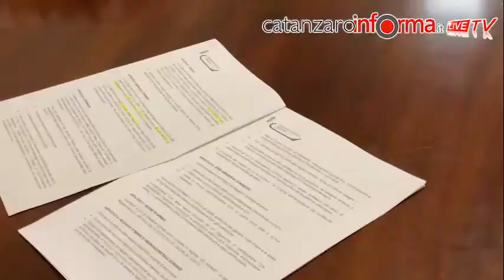Bando della Camera di Commercio per la qualificazione delle imprese del settore edile